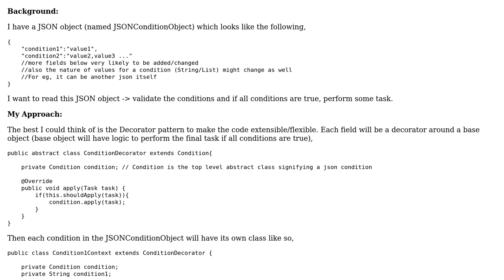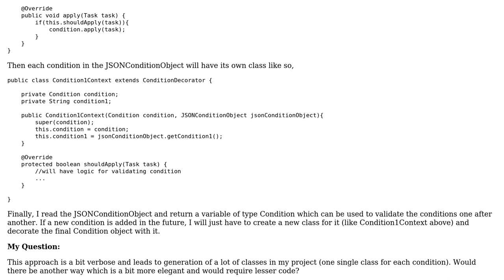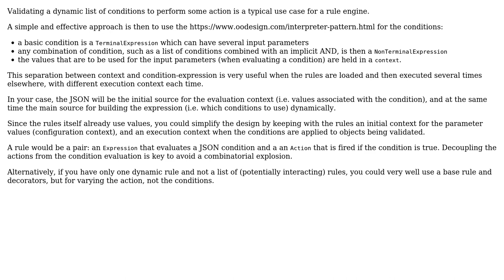Software Engineering: Design pattern to validate list of conditions (3 Solutions!!)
Software Engineering: Design pattern to validate list of conditions

With thanks & praise to God, and with thanks to the many people who have made this project possible! | Content (except music & images) licensed under CC BY-SA | Music | Images & others | With thanks to user mtj user mettleap user Glorfindel user Christophe user brckner and the Stack Exchange Network Trademarks are property of their respective owners. You are responsible for your own actions.